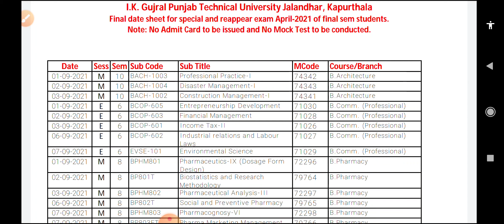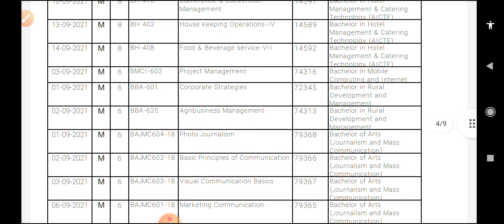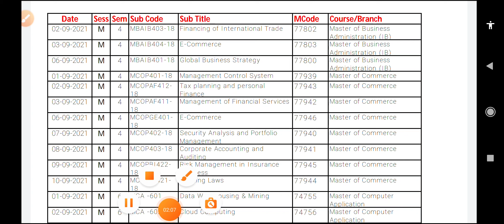IKGPTU NOTICE 2- 30th August